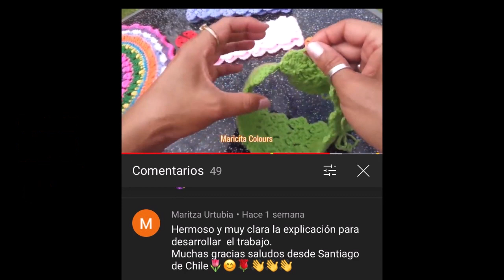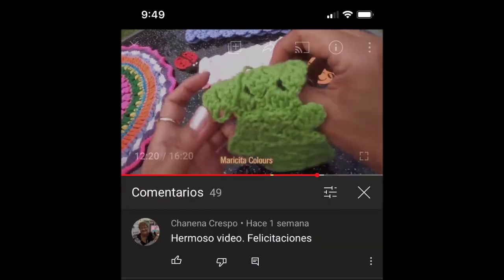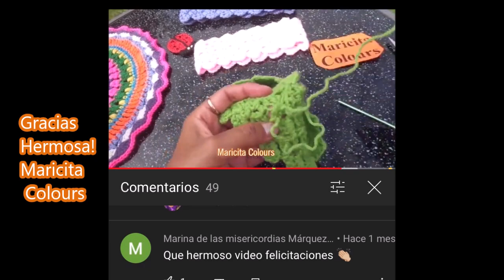IDEA #50 ❤️Vincha ó Banda a Crochet Ykita ⬇️❤️AQUÌ Tutorial por Maricita Colours